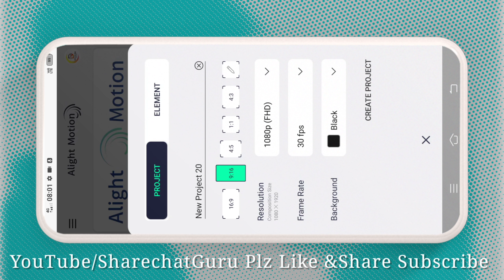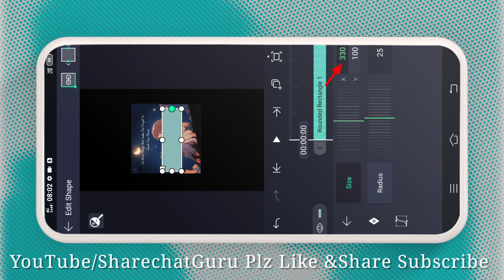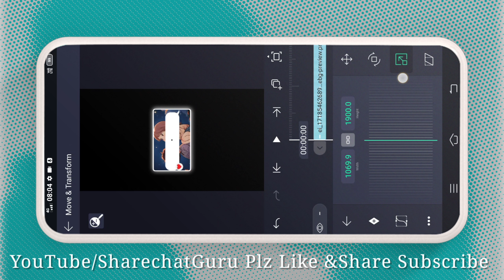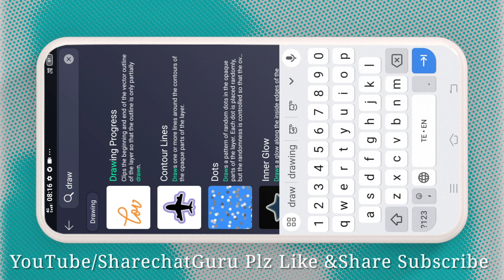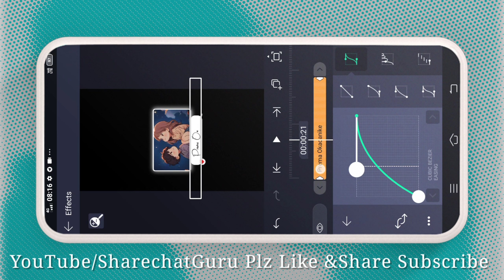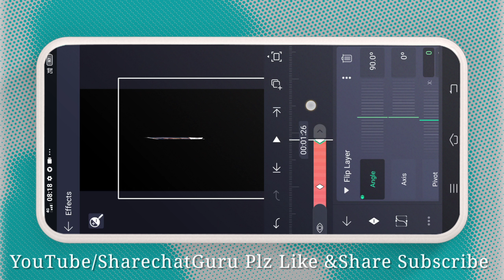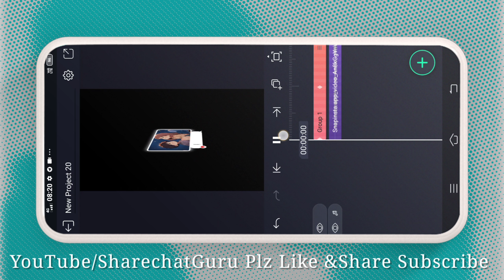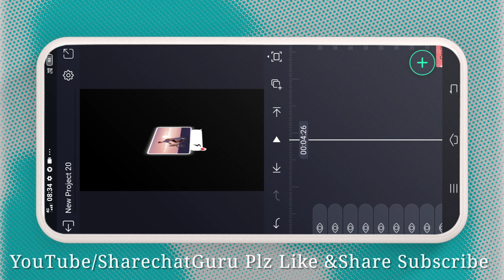How to Create Lyrical Video Editing in Telugu | Trending 1 Pic Lyrics Video Editing | Alight Motion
hai friends in this video Instagram trending 1Pic photo lyrics video editing in telugu. ofter watching this tutorial video you will make beautiful lyrics video in alight motion app.

1pic photo lyrics video editing alight motion,alight motion new lyrics video editing

1Pic Lyrics Video Editing Telugu, lyrics video editing telugu.